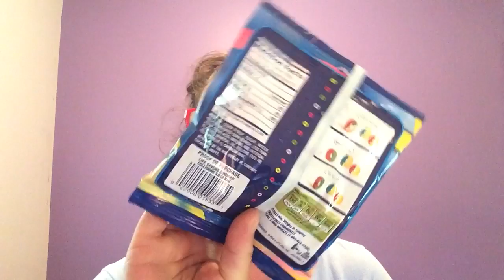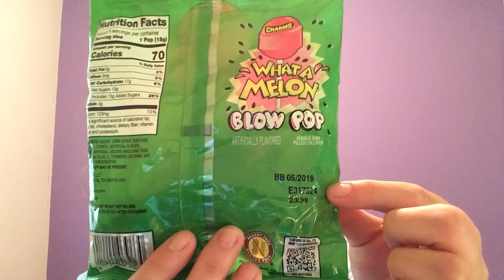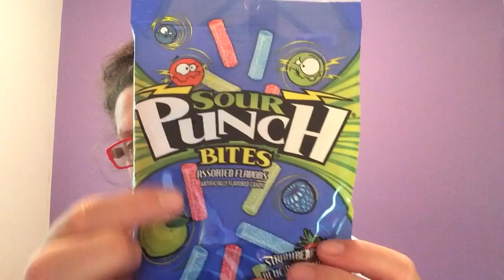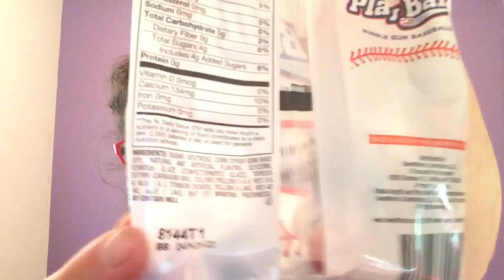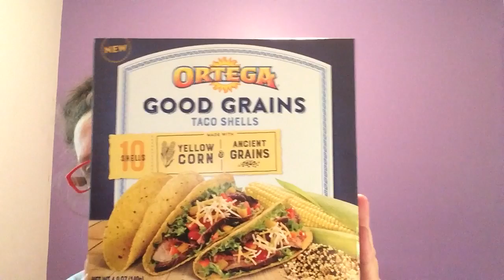Dollar Tree Haul 💵 7.5.18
Good Morning All, I have managed to find some new items to share with all of you.. Hopefully there is something to add to your Wishlist.. Have A Great Day 💕💕💕Beth~